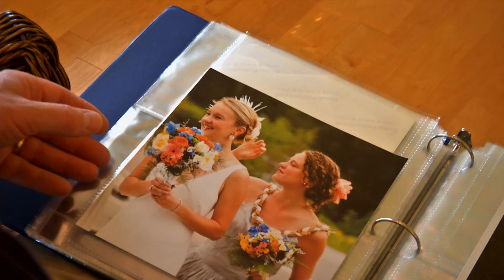PSA: To Test or Not to Test?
University of Rochester Medical Center (URMC) urology researchers discovered that early detection may prevent about 17,000 cases a year of advanced, or metastatic prostate cancer. This data is important in light of the current controversy over the routine use of the PSA (prostate-specific antigen) test as a screening tool.

In this video, Tim Wahl, a Rochester-area man in otherwise good health, talks about his surprising prostate cancer diagnosis following a routine PSA test at age 52. Having the test, he said, allowed him to treat the cancer at an earlier stage and move on with his life.

Edward M. Messing, M.D., chair of the URMC Department of Urology and president of the Society of Urologic Oncology, is a proponent of PSA testing. He led the research and discusses the findings, which are published in the journal Cancer.